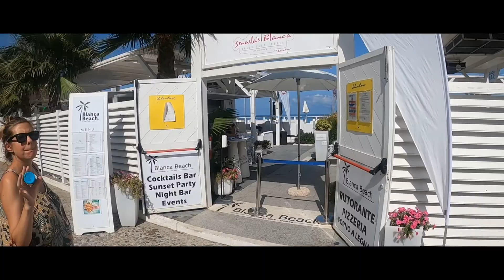Il mio video GoPro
Smaila’s Blanca Beach Tropea.